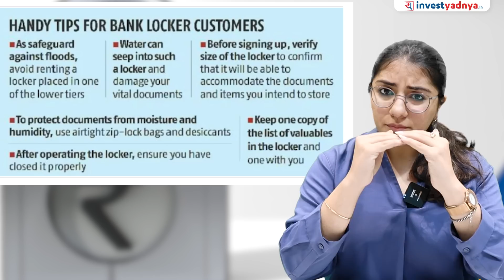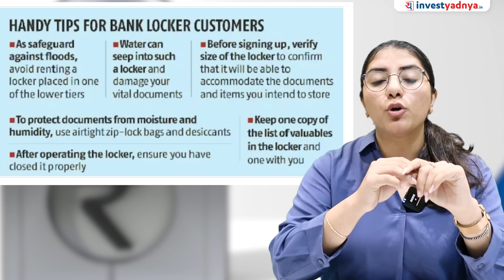New Bank locker rules 2023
A new bank locker rule has come into effect from January 1, 2023, according to a Reserve Bank of India (RBI) notification. Over the past few days, many lenders have sent text messages to customers to renew their safe deposit locker agreements. As part of this, existing locker depositors were required to furnish proof of eligibility for a renewed locker arrangement. Additionally, they were required to sign a renewal agreement by December 31, 2022.

1. Neither Research Analyst nor the entity nor his associates or relatives have any financial interest in the subject Company;
2. Neither Research Analyst nor the entity nor its associates or relatives have actual / beneficial ownership of one per cent or more securities of the subject Company, at the end of the month immediately preceding the date of publication of the research report or date of public appearance;
3. Neither Research Analyst nor the entity nor its associates or his relatives have any other material conflict of interest at the time of publication of the research report or at the time of public appearance.
1. The Research Entity and its associates have not received compensation from the subject company in the past twelve months.
2. The subject company is not or was not a client during the twelve months preceding the date of recommendation.